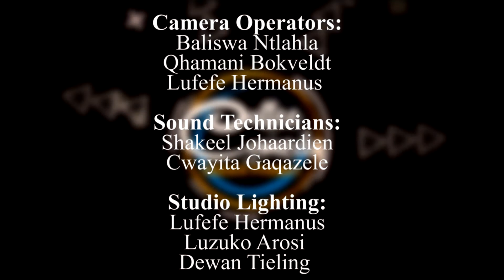Coffee & Comedy with Rezah Forbes S1E9 (Doctor Riaad Moosa)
An exciting late night show for viewers who love to enjoy a coffee and good television with a couple of good laughs.

In this episode of C&C Rezah Chats to one of South Africans award-winning comedians Doctor Riaad Moosa.